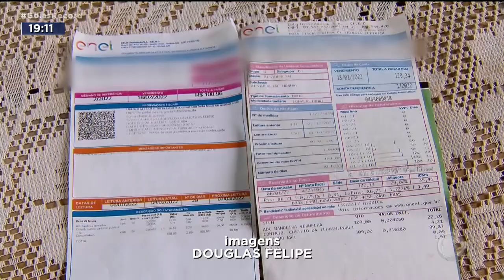INADIMPLÊNCIA: CONTAS DE ÁGUA E ENERGIA SÃO DEIXADAS DE LADO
CRESCE NÚMERO DE PESSOAS QUE DEIXARAM DE PAGAR AS CONTAS DE ÁGUA E ENERGIA.  UMA PESQUISA FEITA PELA SERASA MOSTRA QUE A INADIMPLÊNCIA NESSES SETORES É A MAIOR DOS ÚLTIMOS QUATRO ANOS. OU PAGA A LUZ OU COME. O DINHEIRO VAI PARA PAGAR O CARTÃO DE CRÉDITO. USADO POR MUITA GENTE PRA FAZER COMPRAS NO SUPERMERCADO.